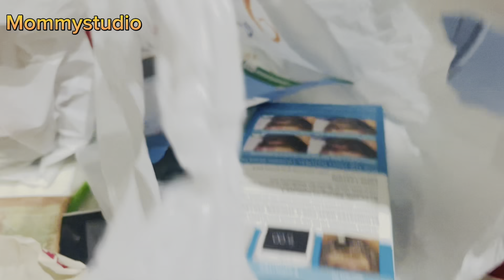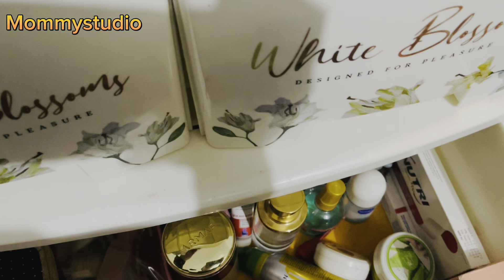Eid ki shopping 🛍️ se le k eid k din tak ki full Routine |Eid Special Vlog 🤗